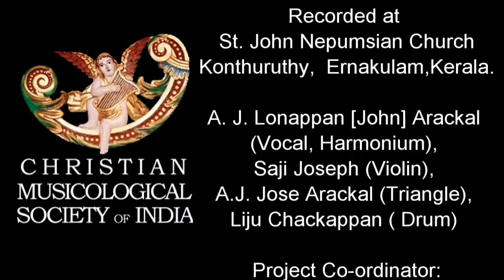Aramaic Project- 51H:. Melody 1 Of Kyrie Eleison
Recorded on 16 July 2013 at St. John Nepumocene Church, Konthuruthy, Ernakulam
This is one of four melodies of the litany sung by Lonappan Arackal and his team. Fortunately, Lonappan was able to recall these melodies half a century after they went out of vogue. The litany is one of the many popular devotional practices that the Portuguese missionaries introduced among the Syro Malabar Catholics. The Latin texts of these litanies were translated into Syriac, and the local composers composed melodies using local musical idioms. Church choirs took pride in singing new melodies to the Syriac texts. Considering the sheer number and variety of melodies that are available, we may assume that the local choir leaders enjoyed considerable freedom in composing and performing these texts.